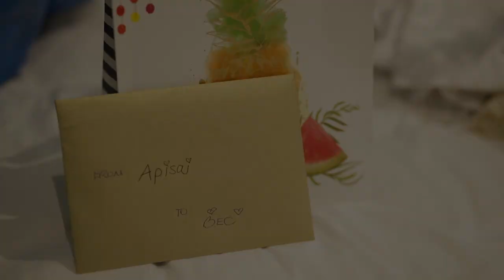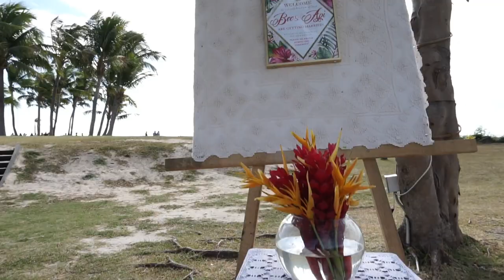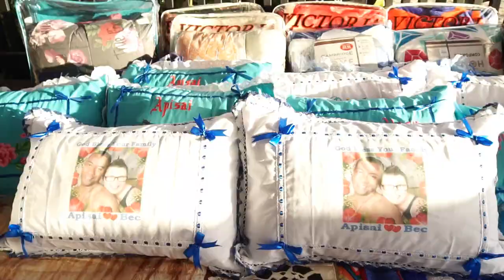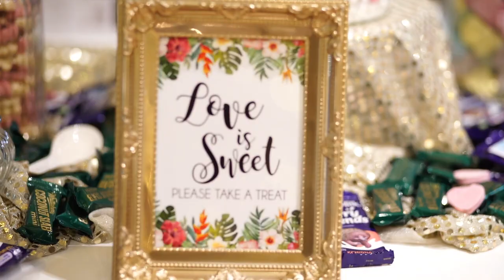Apisai + Rebeca Fiji Wedding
Apisai & Rebeca wedding highlights shot at First Landing Beach Resort.
Congratulations Mr&Mrs Vasu